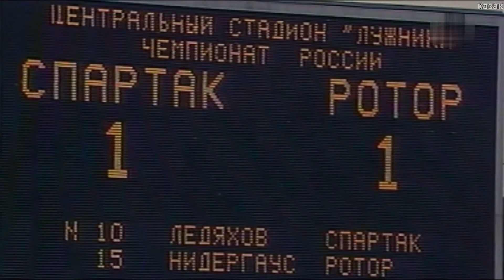Спартак 1:1 РОТОР 1993 год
Пожертвовать на поддержку канала !!!

3 августа 1993 (вт)
 14 тур
"Спартак" (Москва) - "Ротор" (Волгоград) 1:1 (0:0)

3 августа. Москва. Стадион "Лужники". 20 градусов. Пасмурно. 12000 зрителей (вместимость - 96000).

Судьи: И.Синер - 8.3, А.Горнак, Ш.Сайфутдинов (все - Омск).

"Спартак": Стауче, Хлестов, Иванов, Цымбаларь, Писарев (Черенков, 57), Никифоров, Мамедов (Онопко, 46), Карпин (к), Пятницкий, Ледяхов, В.Бесчастных (Радченко, 46).
Запасные: Чижов, Попов, Ананко, Кечинов.
Главный тренер: О.И.Романцев

"Ротор": Мананников, Шмарко, Бурлаченко, Геращенко (к), Нечай, Царенко (Нидергаус, 66), Жидков, Герасименко (Никитин, 85), Веретенников, Есипов, Меньщиков (Коваленко, 66).
Запасные: Гриценко, Кузнецов, Ещенко, Нечаев.
Главный тренер: В.М.Сальков

Голы: 1:0 Ледяхов (60), 1:1 Нидергаус (86)

Предупреждения: Есипов (18), Мамедов (33), Хлестов (80)